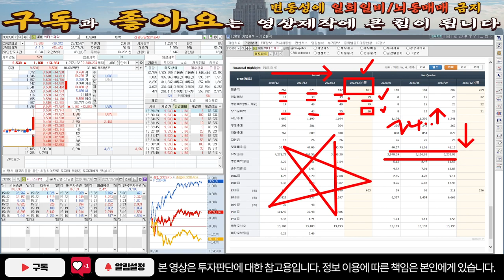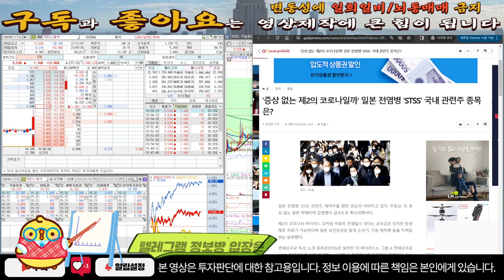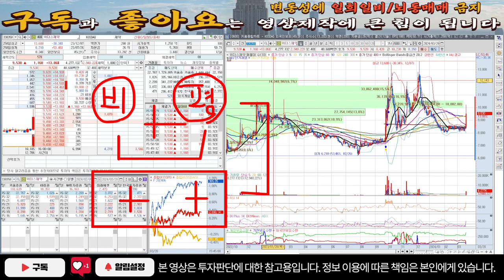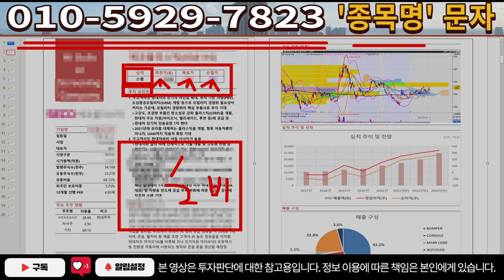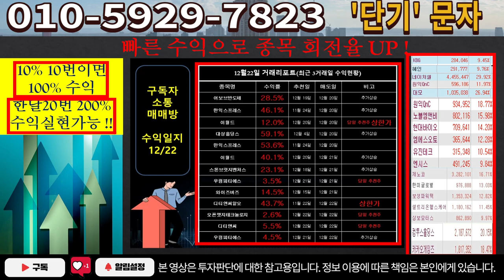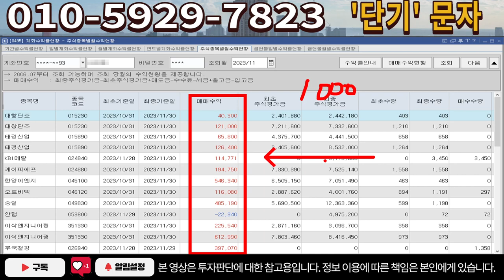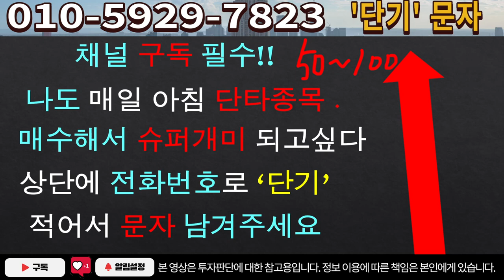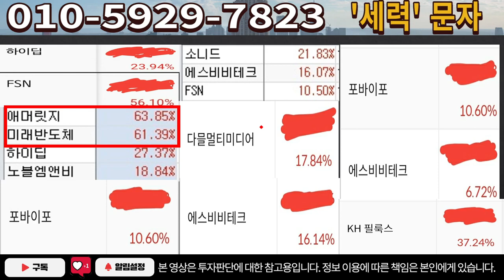[주식]위더스제약 - 다음주는 폭등이다! 근데 이건 조심하셔야됩니다!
실시간 구독자소통 카톡방 투자정보 텔레그램